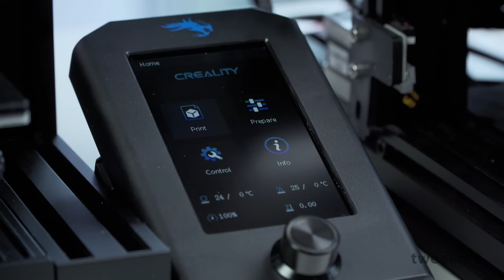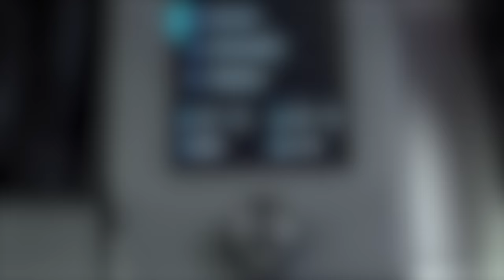Creality 3D Ender-3 V2 - 's Werelds meest gehackte printer krijgt update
Dit voorjaar heeft Creality 3D, een Chinese fabrikant van 3d-printers, zijn nieuwste printerline-up aangekondigd. Een product daarin, de CR6-SE, hebben we onlangs al gereviewd en als je niet helemaal thuis bent in 3d-printers, raden we je aan de korte 'primer' in die review te lezen.

Een van de andere printers die het bedrijf heeft aangekondigd, is de Ender-3 V2, een vernieuwde versie van de Ender-3 dus. Nu had die printer al diverse varianten, zoals de Ender-3 Pro en de Ender-3X, maar de V2 volgt het origineel op. Daarbij worden diverse aspecten van de bestaande Ender-3-varianten gecombineerd en belangrijker: modificaties en upgrades die door veel eigenaren zijn uitgevoerd, zijn in de V2 al fabriekshalve gerealiseerd.

We kijken naar de overeenkomsten en verschillen tussen de bestaande Ender-3-varianten en deze nieuwe V2-telg. En uiteraard nemen we je mee in de bouw en de praktijk van deze 3d-printer. Hij zou vanaf half juni verkrijgbaar zijn, maar als bewijs van zijn populariteit is de eerste batch al lang uitverkocht. De prijs in de webshop van de fabrikant bedraagt 269 dollar, omgerekend op het moment van schrijven 236 euro.